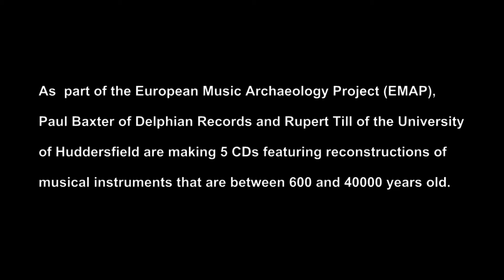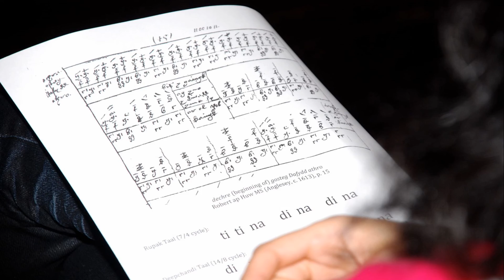Highland Spellweaving: EMAP Volume 1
Ancient Music from the Highlands of Scotland. European Music Archaeology Project (EMAP) volume 1. This is a video related to the CD Highland Spellweaving, volume 1 of a collaboration between Delphian Records, EMAP and the University of Huddersfield. The series was the idea of Rupert Till of the University of Huddersfield, created in collaboration with Paul Baxter of Delphian. Barnaby Brown is the main musical protagonist of this CD, which explored Scottish Pibroch Music played on various instruments. Clare Salaman and Bill Taylor also feature on the album.